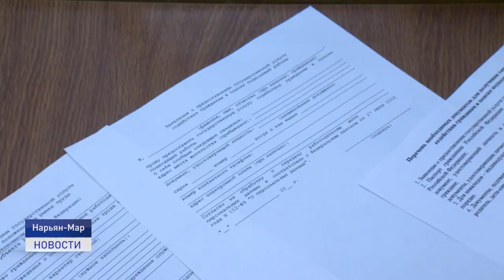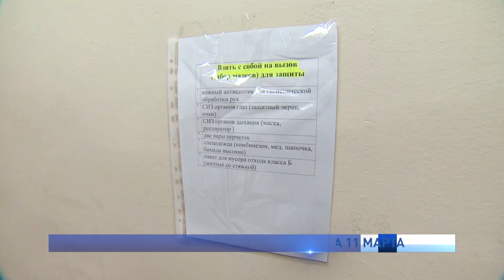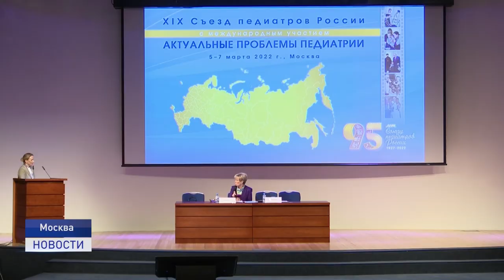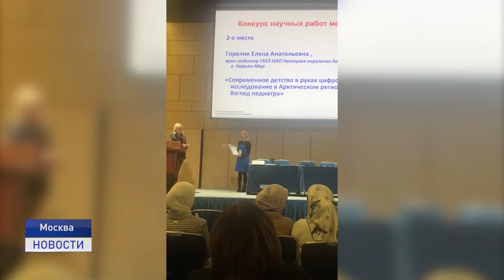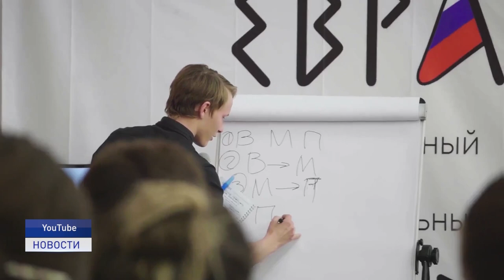Новости Ненецкого округа от 11.03.2022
Экономическая ситуация в Ненецком автономном округе стабильная. Об этом шла речь на заседании оперативного штаба по устойчивому положению экономики, работе системообразующих организаций и предприятий жизнеобеспечения на территории региона.

Порядка 60 тысяч кубометров снега вывезено с территории города за три месяца. Как организована работа коммуниальщиков.

Нарьян-Мар отмечает 87-летие. В честь дня рождения в мэрии прошло торжественное мероприятие. Об этом и не только расскажем в следующие 20 минут.